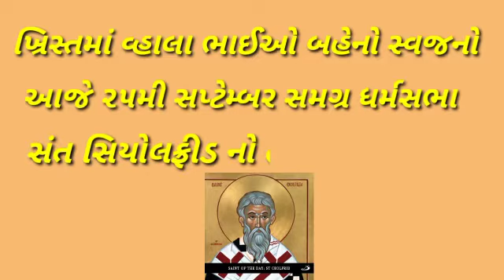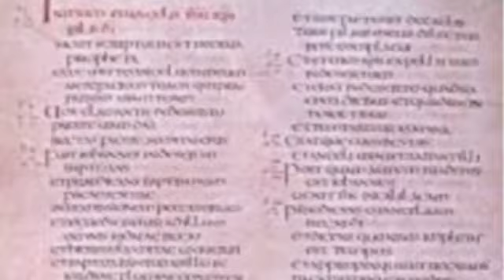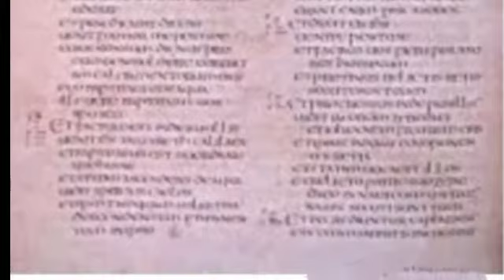St. Ceolfrid સંત સિયોલફ્રીડ 25 September